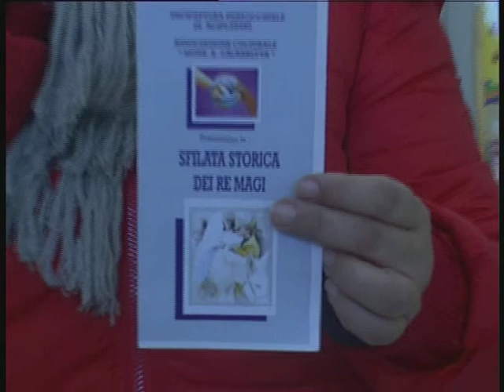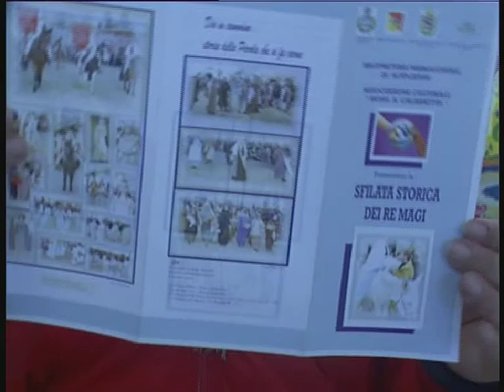ACIPLATANI: domani, domenica 6 gennaio si terrà la 23° edizione della sfilata storica.avi